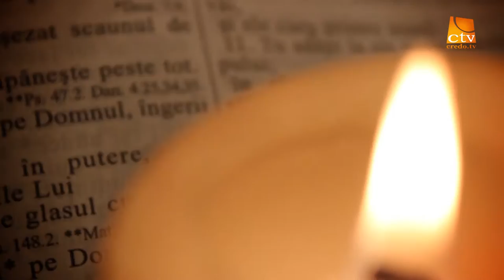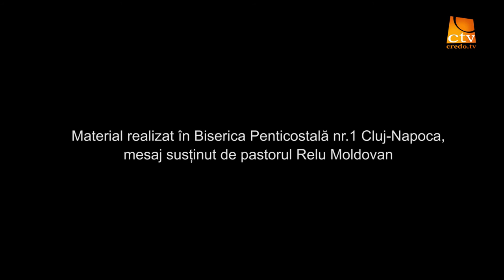Cuvinte din Lumina - Relu Moldovan - Viata de la obiceiuri religioase la trebuinte spirituale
Luca 2:41